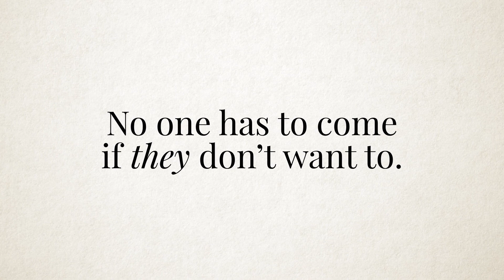2019 Word of the Year: Behind the Scenes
How did we choose they as our Word of the Year? Peter Sokolowski explains the data behind our decisions, and how this and the other Words of the Year reflect what was on people's minds this year. More details